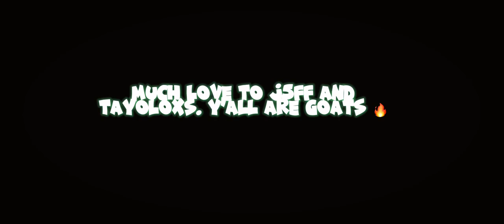S O N I C 💨 🔵 🌈 🎶C/@tayoloxs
S O N I C 💨🔵🌈

Bro, I’m telling you, @tayoloxs music be hittin different.
Thanks for giving me permission to use your music even though im not that worthy of it. You guys should DEFINITELY GO CHECK HIM OUT.

Enjoy the edit. J5ff was the one who inspired me to make this edit and many other talented editors out there!

Inspired by: @ssscout @va1id_1 @j5ff05 @tayoloxs @Jorddd96 @wiw1 @rrronin

• want me to make more edits like this? Let me know by commenting.

• Used Apps:
-Capcut

©️Copyright: I dont have any rights on the cartoon images!
©️Copyright: I do not have any rights for the background music!